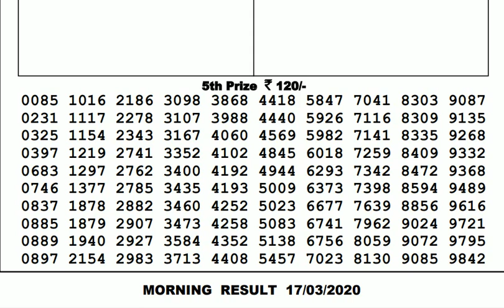Lottery Live I Lottery Results I Sombad Lottery 11.55am 04.00pm 08.00pm gdn